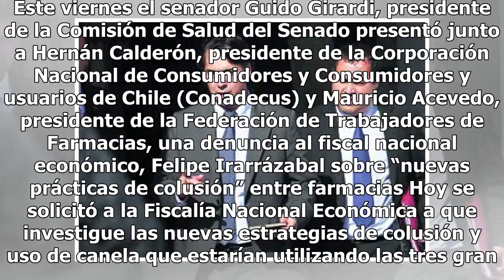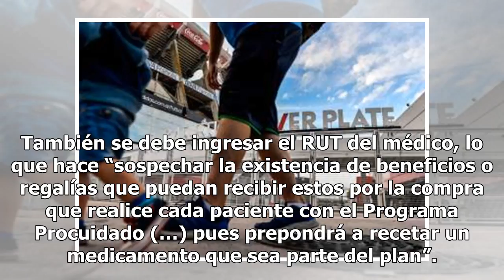Senador Girardi solicita investigación por nuevo caso de presunta colusión entre farmacias